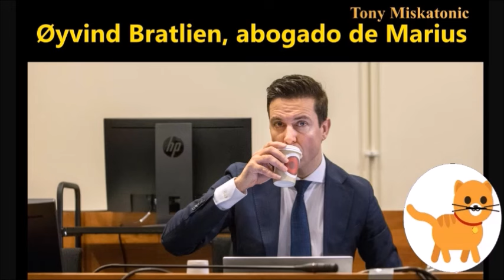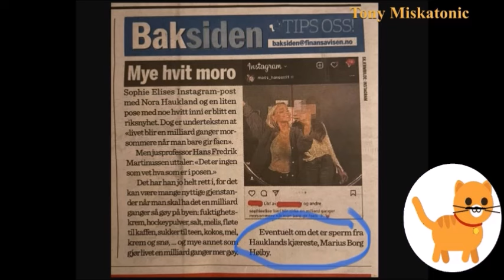ACTUALIZACIÓN DEL CASO MARIUS BORG. METTE-MARIT VISITA A LA VÍCTIMA.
Únete a este canal para acceder a sus beneficios:
Hace una semana, Marius Borg, el hijo que tuvo siendo soltera la princesa Mette-Marit, fue detenido en un apartamento de la calle Frogner de Oslo después de que la policía recibiese una llamada alertando de que una mujer estaba siendo agredida. Marius, de 27 años, fue trasladado a una comisaría de policía de la capital nórdica donde estuvo en aislamiento durante 30 horas. Se le acusa de presuntamente agredir física y psicológicamente a una chica de 20 años. Por ahora, la princesa Mette-Marit no se ha pronunciado públicamente sobre este delicado asunto en el que está implicado su hijo mayor. Eso sí, según ha confirmado el Palacio al portal de información noruego Aftenposten, la mujer del príncipe heredero Haakon se ha puesto en contacto con la víctima